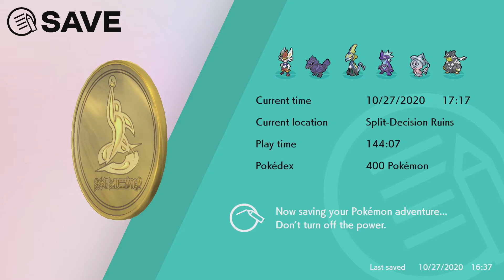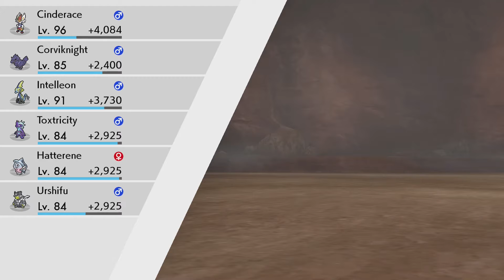Pokemon Sword Part 62 - Regieleki, Cobalion and the Three Galarian Birds!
British Game Designer here just casually playing through the Isle of Armor DLC on Pokemon Sword

In this episode, Aki and Cinderace are on an adventure packed episode! The two of them have discovered the tomb of Regieleki and Regidrago! Having chosen to awaken the Titan of Thunder, the two of them prepare for an electrifying battle! Aside from that, they manage to locate Cobalion and discovered the Three Legendary Galarian Birds... only for Rotom to get us killed!?